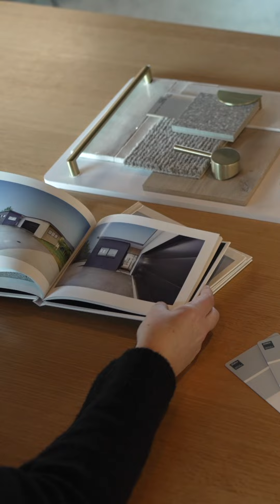3 Tips when designing your home